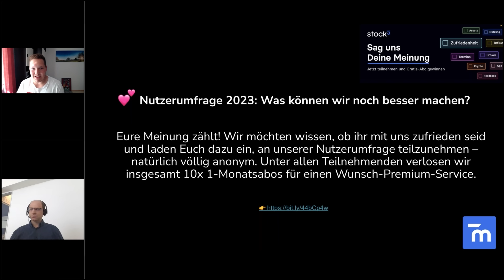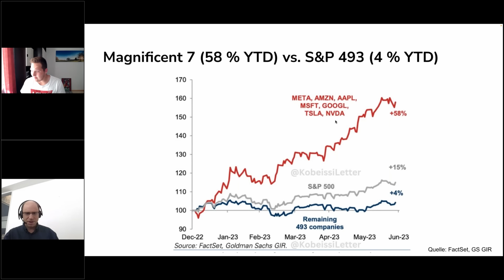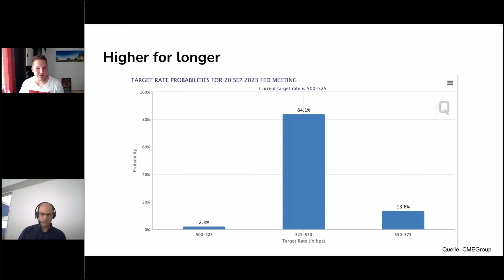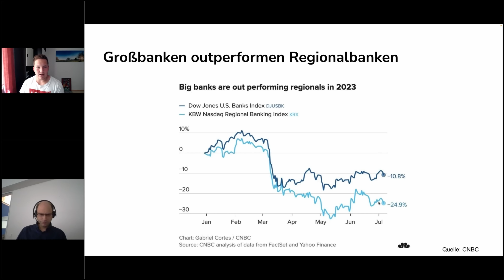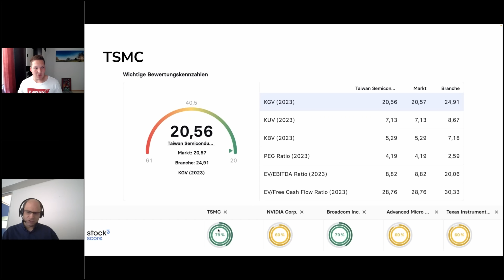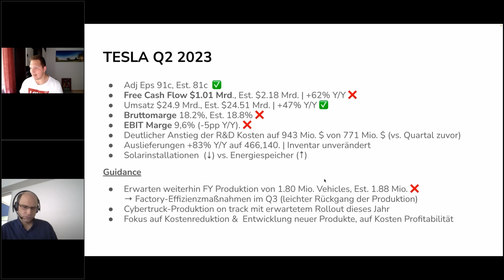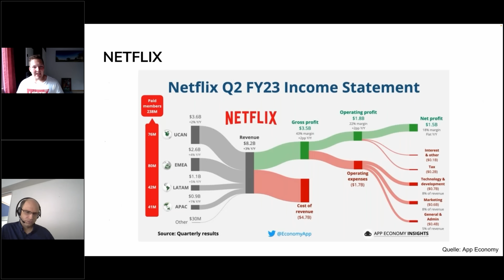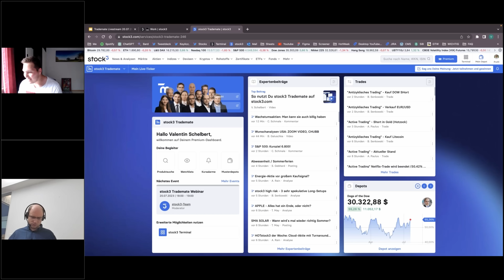Buy the Dip bei Aktien wie ASML, TSMC, Tesla und Netflix nach Quartalszahlen? | stock3 Trademate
ℹ️ Was bewegt die Aktienmärkte, wie sind die Quartalszahlen von ASML, TSMC, Tesla und Netflix einzuordnen? Welche Quartalszahlen stehen demnächst an?

🎥 Inhalte:
00:00- Index-Volatilität kaum vorhanden
02:45-03:48 Advance/Decline-Line & Index-Performance
03:49-05:15 Fear & Greed
05:16-07:34 Sind US-Aktien überbewertet?
07:35-11:07 Nasdaq-Rebalancing durch Outperformance der "magnificent 7"
11:08-12:10 Diese US-Sektoren sind aktuell überkauft
12:11-17:41 Der Pessimismus ist noch sehr groß
17:42-21:15 Most-crowded Trade & Japan-Investments
21:16-24:55 Das sind die saisonal besten Monate für Aktien
24:56-31:15 Peak Inflation? Wann Zinsen wieder fallen
31:16-35:00 Quartalszahlen: JPMorgan Chase, Bank of America & Co.
35:01-42:00 ASML-Quartalszahlen Deep-Dive
42:01-48:25 TSMC-Quartalszahlen Deep-Dive
48:26-56:05 Tesla-Quartalszahlen Deep-Dive
56:06-1:02:05 Netflix-Quartalszahlen Deep-Dive
1:02:06- 1:12:40 Ausblick auf die kommenden Quartalszahlen

📌 Informieren. Analysieren. Trading. – mit stock3

stock3 Wir sind DIE Homebase für anspruchsvolle Trader und Anleger